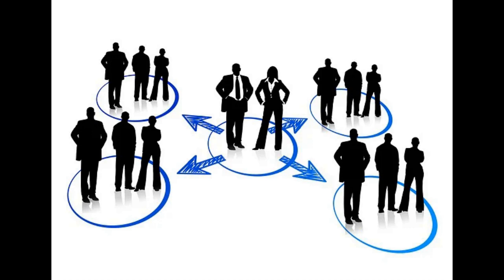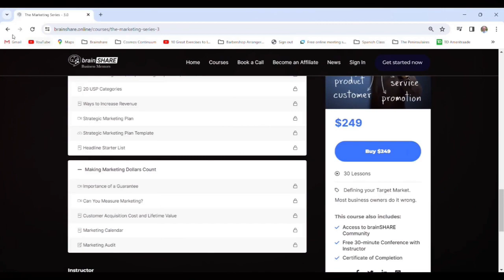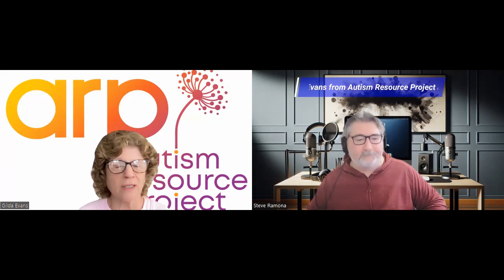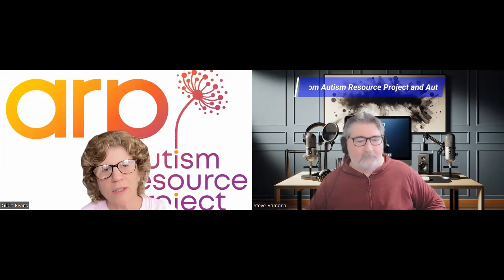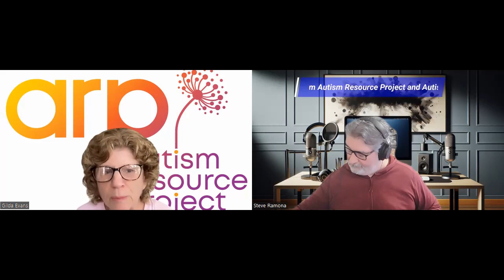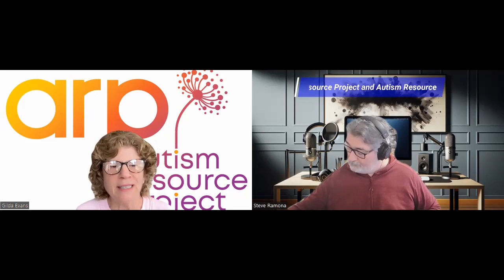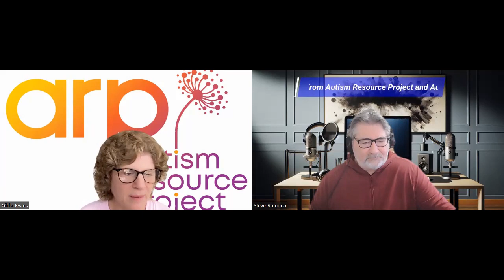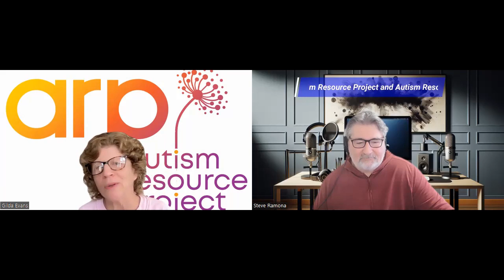Embracing Neurodiversity: Celebrating Autism and Advocating for Resources with Gilda Evans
Ever wondered how to navigate the vibrant landscape of neurodiversity with compassion and understanding? Join us as Gilda and I take you through the intricate world of autism awareness, shedding light on the astonishing fact that each year, one in thirty children in the US are diagnosed with autism—a number that only grows when considering the wider spectrum of neurodivergence. We move past the cold clinical discussions, bringing a warm, inclusive conversation to the table, and challenge the preconceived labels that society often assigns. From discussing effective communication strategies to celebrating the unique gifts that autistic individuals bring to our lives, this episode promises to enrich your perspective and arm you with the knowledge to offer meaningful support.

In a heart-to-heart segment, I share a deeply personal narrative about my son's triumphant path to independence and his dreams of a career in animation and video game design, underscoring the power of early diagnosis and bespoke support. We also highlight the mission of the Autism Resource Project (ARP) in providing a lifeline to families seeking guidance, and I touch upon the solace found in personal hobbies and the significance of self-care. For parents out there, my advice is simple yet profound: trust your intuition and harness the wealth of resources at your disposal for the benefit of your child's future. So, tune in and let this episode be your source of education and a testament to the extraordinary impact that empathy can have on those within the autism community.
(09:03 - 11:32) Navigating Autism Resources for Parents
(13:43 - 14:57) Community Resource Hub for Special Needs
(19:05 - 21:14) Future of ARP and Personal Interests
(22:25 - 24:37) Blessings and Gratitude for Helping

Gilda Evans is the founder of the Autism Resource Project (ARP) and host of the Autism Resource Podcast. ARP is designed to be a central community resource for people with autism and all neurodivergent/disabled individuals and those who love them, to allow them to live their best lives.

Get 8 hours back in your work week:
"Reclaim your time and say goodbye to endless workweeks. Our strategy-focused discussions will show you how to streamline processes and free up a full workday every week." Visit brainSHARE.us or call Joe directly at 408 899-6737. Find out how to enhance efficiency and productivity so you can have eight additional hours every week for the things that matter most. Let us show you how to turn insights into your reality and recover 8 hours back in your work week.

Podcast Swag for Doing Business with a Servant's Heart is now available.

Do you use Direct Mail for your Marketing?  Imagine 90% of the people who get your mail touch it and see it. Earn income to your bottom line.